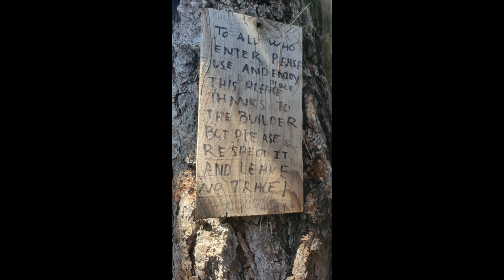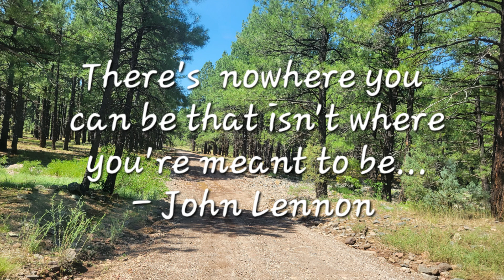Bill Williams Loop & Wiki Up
Fri, July 26, 2024, Railside Riders started at Railside RV Ranch and rode the Bill Williams Loop (aka, Devil Dog Rd), then turned off to go to the Wiki-Up, a survival shelter built in the forest near the base of the Bill Williams Mountain. Total ride was approx. 38 miles.  Easy ride and nice weather! Happy Trails!